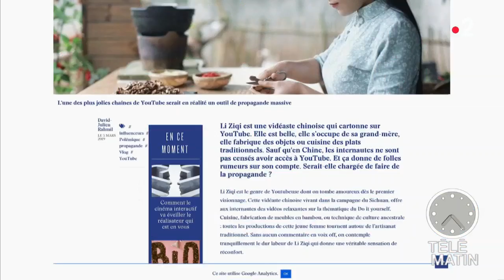Chine : youtubeuse ou outil de propagande ?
Li Ziqi est une youtubeuse chinoise très célèbre, elle est suivie par plus de 2,5 millions de personnes.
Sur sa chaine, elle cuisine, fabrique des objets, montre son quotidien et une Chine ancestrale... Cependant, YouTube est interdit en Chine, et les internautes ne sont pas censés avoir accès à la plateforme.
De folles rumeurs sur Internet circule dénonçant la jeune femme comme étant un outil de propagande.